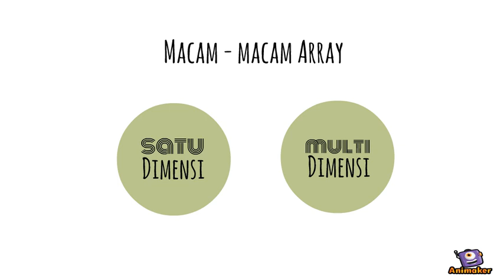1 D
Animated Video created using Animaker array